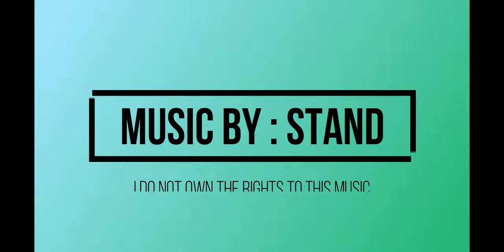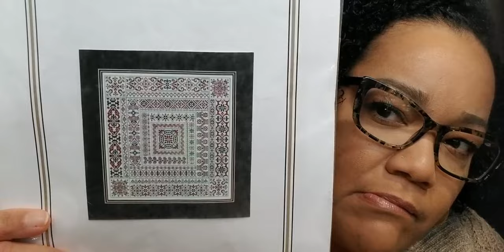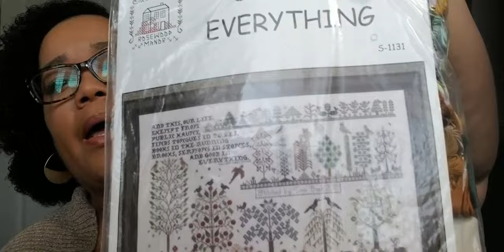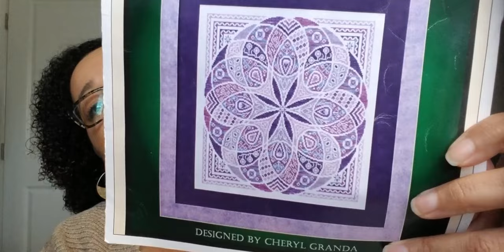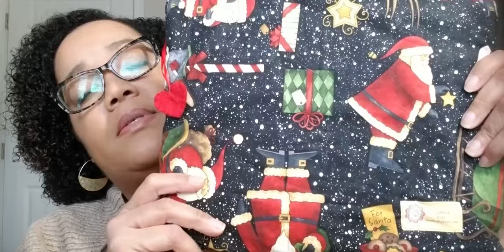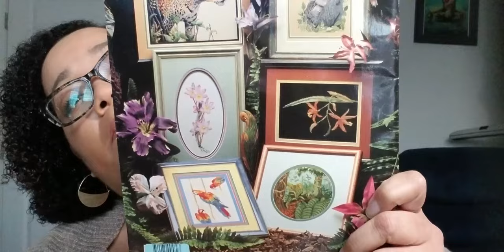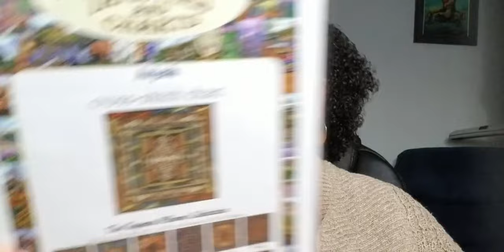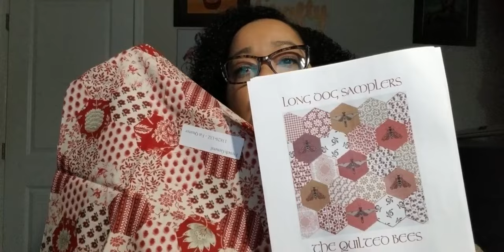FLOSSTUBE #62 : 2021 WIP PARADE PART TWO!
Primitive Stitcher Project Bag Tutorial

Project Bags:
GaRon Tottenbags – Garon Stitchery

WIP Parade Part Two

Bin 2:
Amtrack – Sampler Cove
Funky Fish Carnival – HAED
A Little Quakeresque – Blue Ribbon Designs
Autumn Quaker Sampler – Rosewood Manor
Good in Everything – Rosewood Manor
Tiramisu – Glendon Place
Celtic Lads – Courtney Collection
Not Quite Whitework – Northern Expressions Needlework

Bin 3:
Peacocks and Posies (threads) – Rosewood Manor
Antique Peacock – At Antique Stitch – Etsy
Shades of Blue – Northern Expressions Needlework
The Long Sunflower – Landmark Tapestry Collection
The Tapesta Pillow Collection – Landmark Tapestry Collection
Princess Elliana – Mirabilia
Quilted Bees – Long Dog Samplers